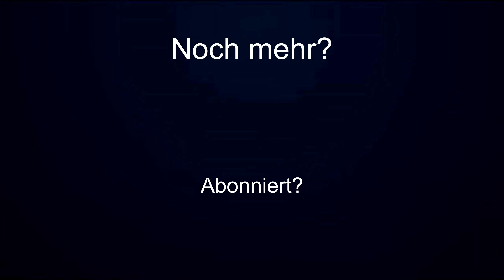Deshalb MUSSTE ich mir eine neue Kamera kaufen! Und DAS ist sie: Sony A6400 Unboxing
Hey Leute.
Eigentlich hatte ich nicht vor mir eine neue Kamera zu kaufen, aber meine Lumix G70 ist kaputt. Und aus diesem Grund war es für mich leider unausweichlich, mir eine neue Kamera bei Amazon zu bestellen.
Und das Unboxing von genau dieser Sony A6400 sehr ihr in diesem Video.
Viel Spaß.
*Sony A6400 kaufen
*Sony 10-105 F4 kaufen
*Lumix G70 kaufen

Info:
Das heißt, dass Ich eine Provision bekomme, wenn ihr etwas über den Link kauft. Für euch entstehen dabei keine Nachteile und der Preis wird auch nicht teurer. Danke für euren Support. Ihr unterstützt mich damit wirklich sehr stark.